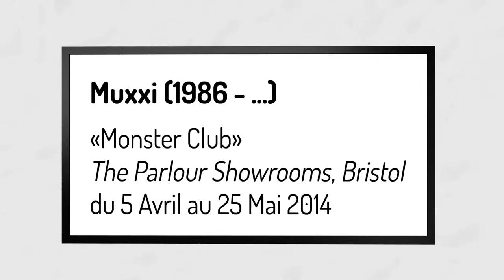Animation of Muxxi's artworks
Animation of MUXXI's artworks for a fictional exhibition.